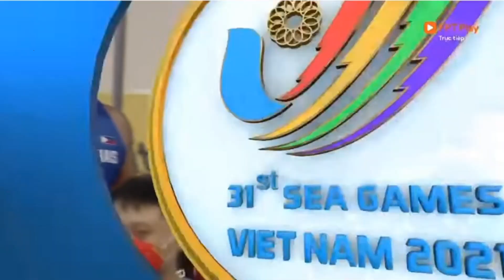Men's Shot Put Final | William Morrison | Gold Medalist | SEA Games 2022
William Morrison - Wins Gold in the Men's Shot Put Final | SEA Games 2022

Video courtesy of FPT Play (Official Social Media Broadcaster)